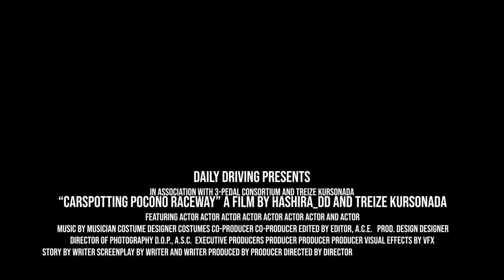ROLL RACE SHOWDOWN RACEMOTIVE POCONO RACEWAY MAY 2024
Car spotting your favorite sport cars in the Pocono Raceway during the May 4 2024 Racemotive Rollrace event

Gears used on this video:
Sony A6700 Camera
Sigma 16mm F1.4 DC DN Contemporary Lens
Sigma 100-400mm F5-6.3 Contemporary DG DN OS Lens for Sony E Mount
Sony TOUGH-G series SDXC UHS-II Card 128GB
DJI Osmo Action 3